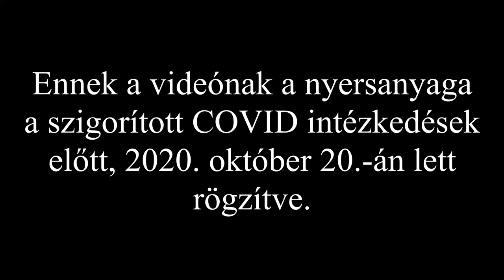Warhammer 40.000: Deathwatch - Tizenharmadik rész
Lebegve az űrben...

Vendégeink ezúttal:
Endre
Greg

Az indexképet és a layoutot Kincses Dóra csinálta, a karakterrajzok Flesch Tünde munkái.

A zene Adrian von Ziegler munkája.

És ezt nemigen szokták olvasni, úgyhogy ide írom: Murly annak idején basszusgitározgatott, és a Reason-X nevű együttes részeként volt 2 koncertjük is Tatabányán az egyik rockkocsmában. Te játszol, vagy játszottál korábban valamilyen hangszeren? Írd meg kommentben, de ne áruld el, miért írod oda, legyen ez a mi kis titkunk ;) Értelenkedjenek csak a többiek, hogy miezitt?

Támogató patronjaink:
Tami, Majdanics Antal, Polgári Dominik, Detti, Rozgonyi Máté, CTraktor, andzsunghvan, Tóth Rudolf, B ügynök, Iwao, Fábián Petra, Maci, Kökényesi Dániel, Culture Geeks

Cím: Budapest, Ó utca 51. (az Oktogon mellett)